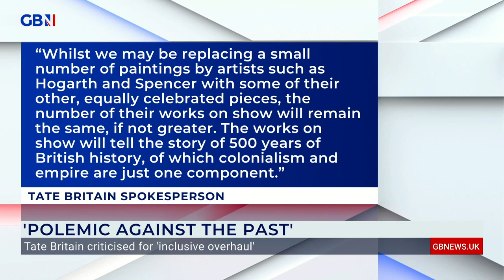Tate Britain criticised for its 'inclusive overhaul' | Historian Robert Tombs reacts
Historian Robert Tombs criticises Tate Britain for its 'inclusive overhaul', calling it a 'one-dimensional piece of propaganda'.